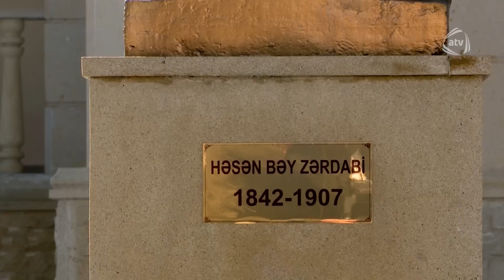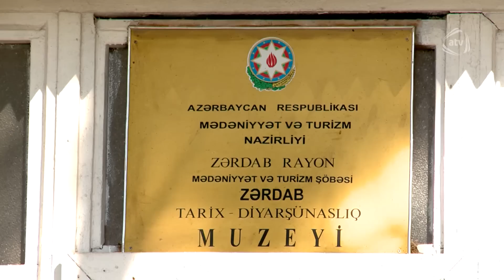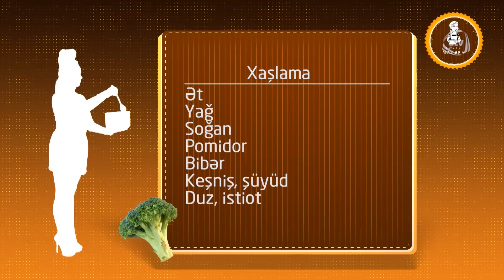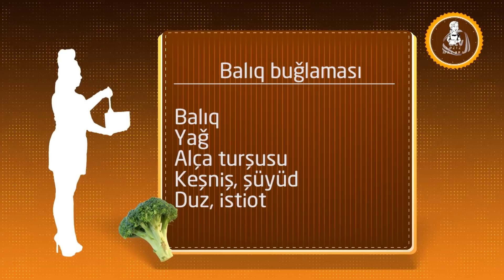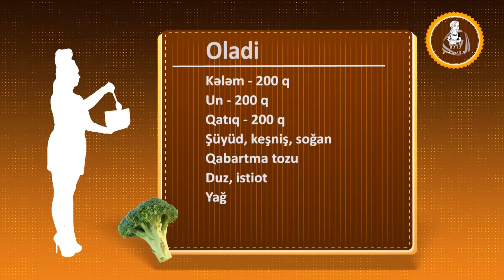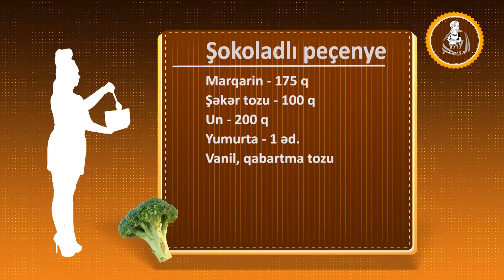Ləziz macəra - Zərdab (28.03.2017)